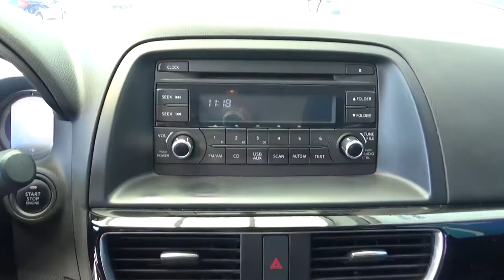Mazda / CX-5 / 2016 - 0710352